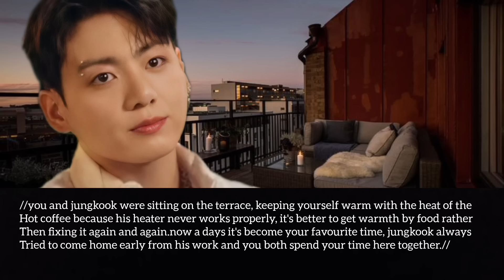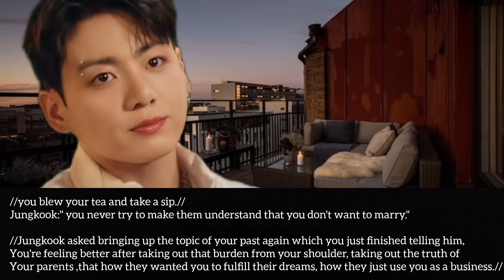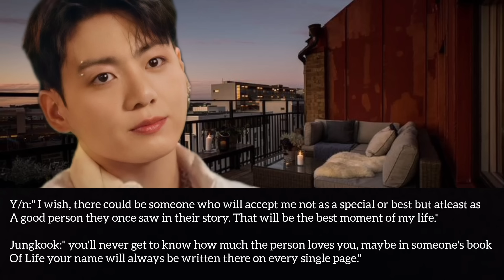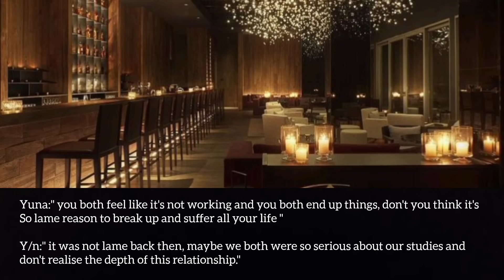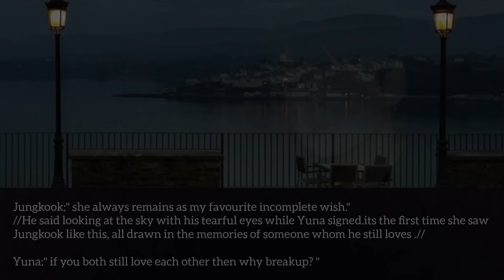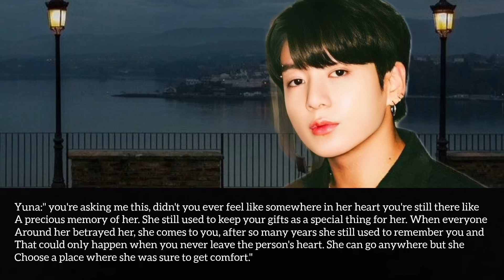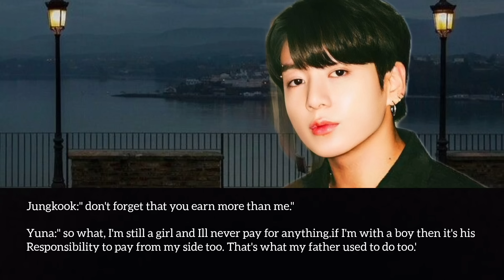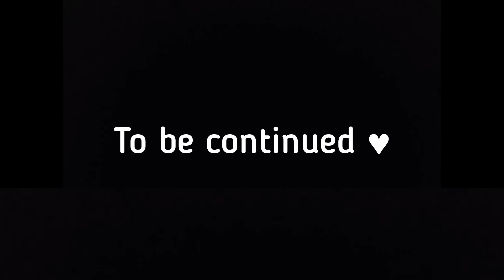(part 2) when everyone betrays you and leaves you in the middle so you go back to your ex boyfriend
//jungkook ff//( part2) when everyone betrays you and leaves you in the middle so you go back to your ex boyfriend but he already moved on from you.

*thank you for  your support and your interest in the story please leave positive comments behind.